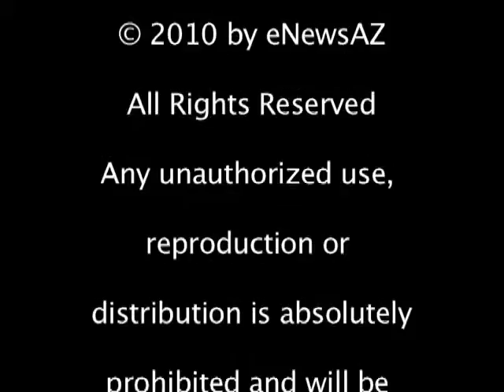SgtFletcher Impaired Driving